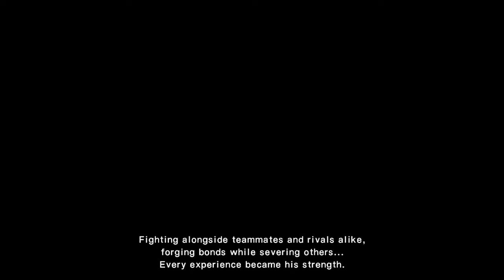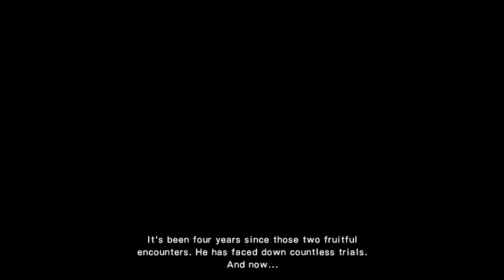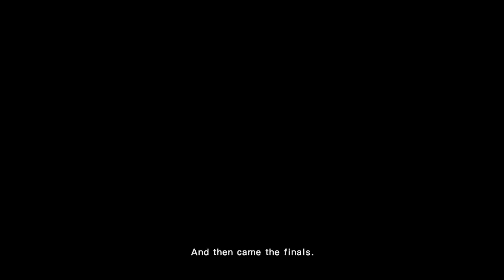Captain Tsubasa: Rise of New Champions (N. Switch) Pt. 1: Tutorial & Tsubasa - Match 1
Captain Tsubasa: Rise of New Champions for Nintendo Switch.
Tutorial - How to play
Story - Tsubasa - Match 1
Captain Tsubasa: Rise of New Champions, based on the globally beloved anime series, is an action soccer game featuring the latest graphics and super plays anyone can enjoy.
Get a real taste for the world of Captain Tsubasa through two story modes! To savor the drama alongside the action in Captain Tsubasa, we've prepared Episode: Tsubasa, a story mode where you can experience the events as seen in the anime. Additionally, become a part of the world of Captain Tsubasa, as you play through Episode: New Hero, an original story mode found in this game.
Nintendo Switch gameplay. Genre: Action, Sports. E10+ - Everyone 10+
• Captain Tsubasa: Rise of New Champions. Enjoy the videos!

MagneonGames.